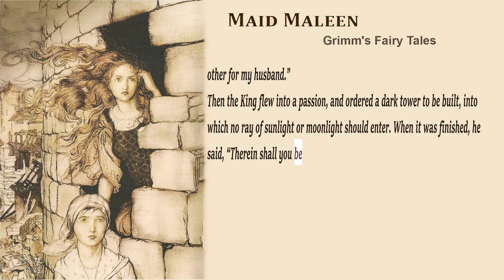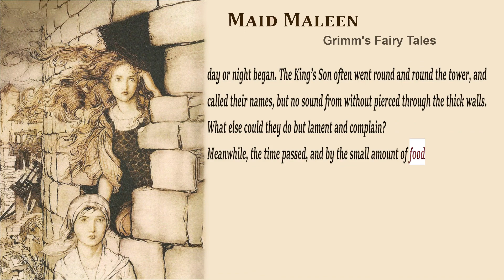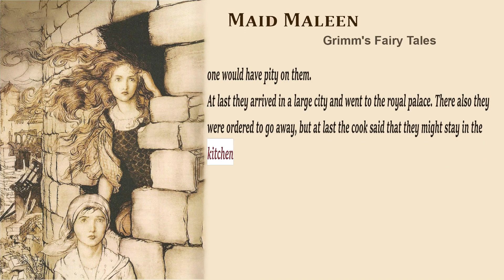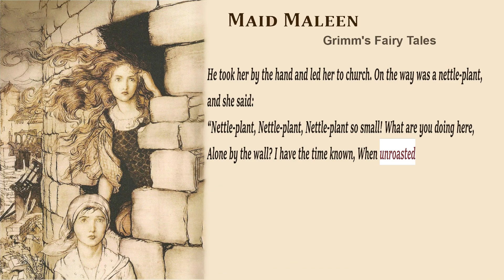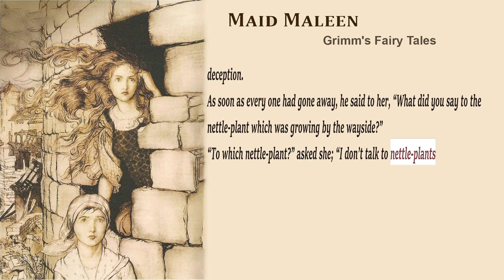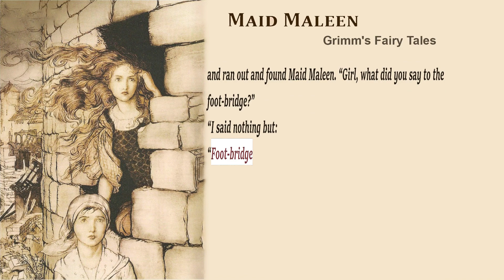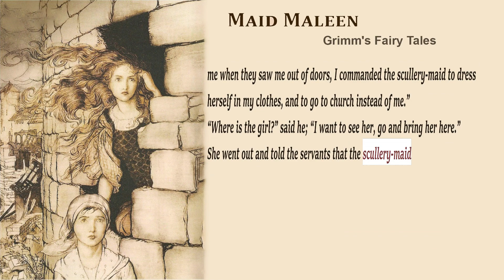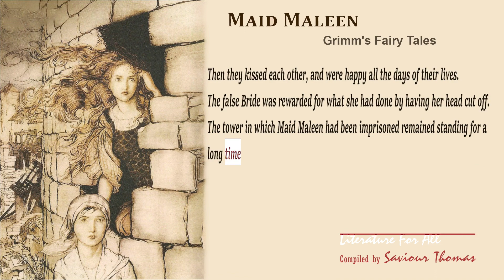MAID MALEEN - Grimm's Fairy Tales [Full Audiobook with subtitles in English]